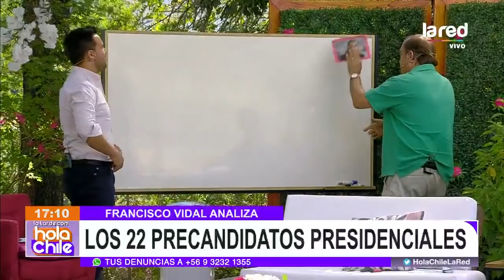Francisco Vidal y Mario Desbordes analizan a a los 22 precandidatos presidenciales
Los ex ministros que también tienen miras al liderazgo de La Moneda, analizan la amplia y variopinta lista de precandidatos presidenciales.